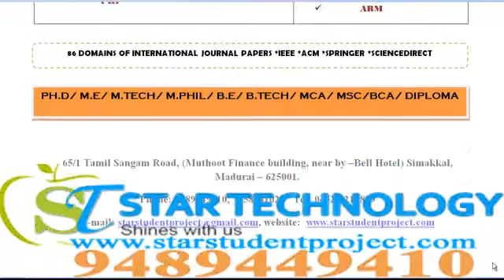KNOWLEDGE AND DATA ENGINEERING PROJECTS IN TRIPURA